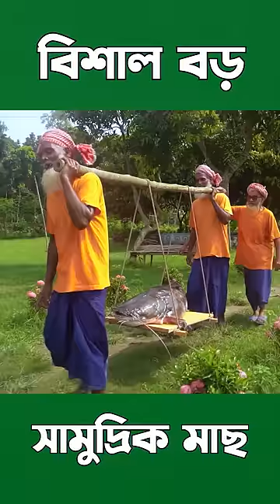long whiskered catfish cooking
Giant Fish Cutting & Cooking by grandpa